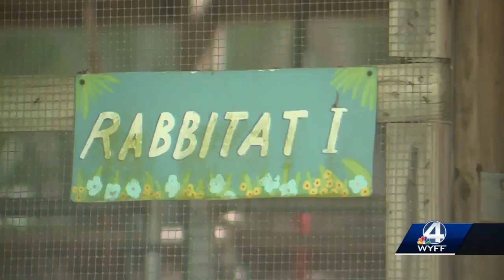Rabbit habitats urges parents not to buy a bunny for their child on Easter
Caroline Gilbert runs the Rabitat in Simpsonville.